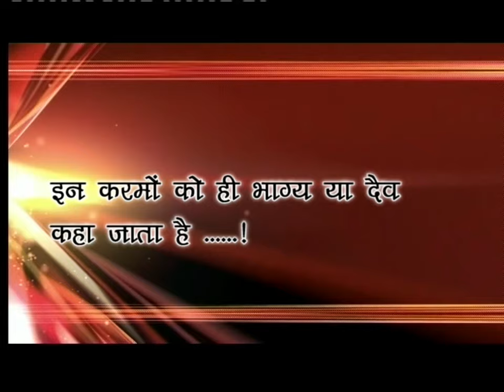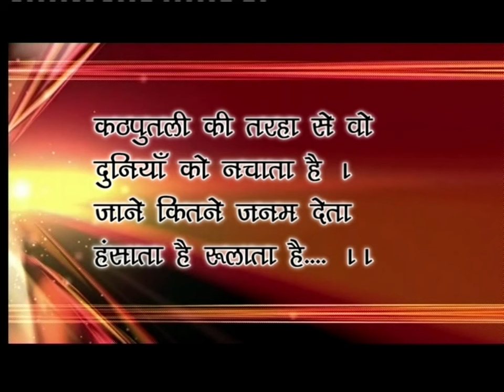कठपुतली की तरहा से वो दुनियाँ को नचाता है|| Kathputli ki tarha se vo|| एक तू सच्चा तेरा नाम सच्चा